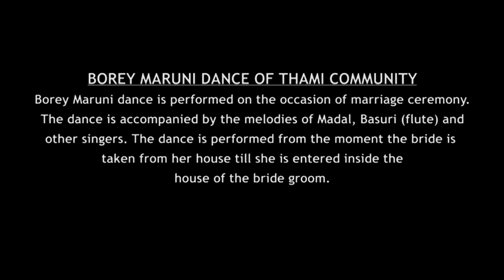BOREY MARUNI DANCE OF THAMI COMMUNITY